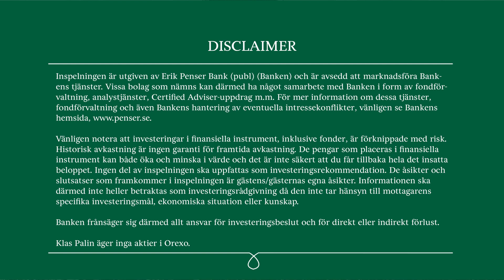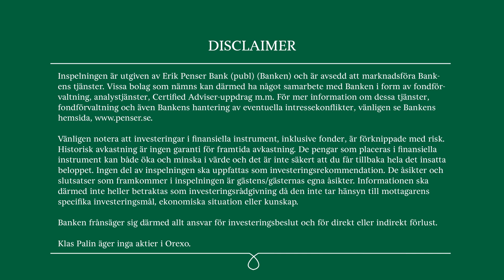Orexo - Intervju Erik Penser Bank - 4 maj 2022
Orexos VD Nikolaj Sörensen intervjuas av aktieanalytiker Klas Palin på Erik Penser Bank om utvecklingen under Q1 2022. Vi diskuterar bolagets försäljning av huvudprodukten Zubsolv, och pågående tillväxtaktiviteter inom digitala behandlingar och nya produkter. Dessutom diskuteras bolagets nya utvecklingsplattform, amorphOX.